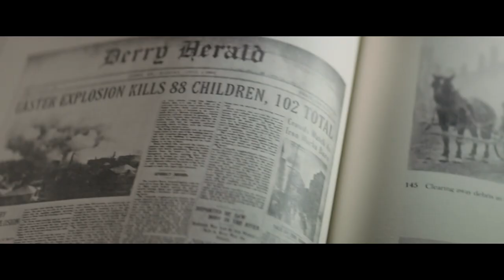IT Chapter 3: Pennywise VS. Senior Citizens (Trailer Mashup)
What if Pennywise returned a 3rd time to haunt the Losers when they were senior citizens?

Find out in the stunning third chapter of this killer clown saga from Stephen King!

IT CHAPTER THREE:
Starring:
Patrick Stewart
Sissy Spacek
John Goodman
Morgan Freeman
Larry David
Jack Nicholson

Written by: Stephen King
Directed by: Andy Muschietti

I'd Watch That

Follow I'd Watch That on Twitter: @id_watch_that
Follow I'd Watch That on Instagram: @Id_watch_that_